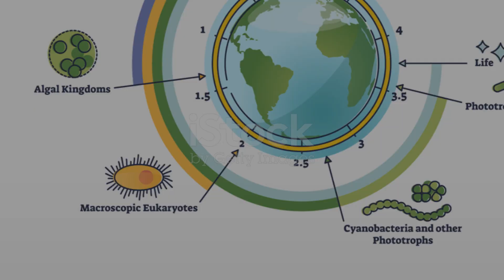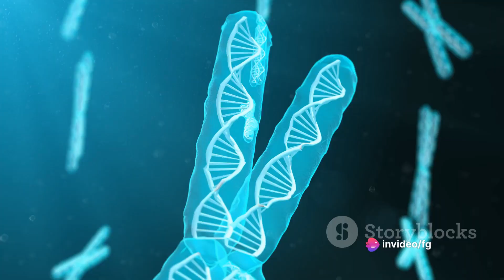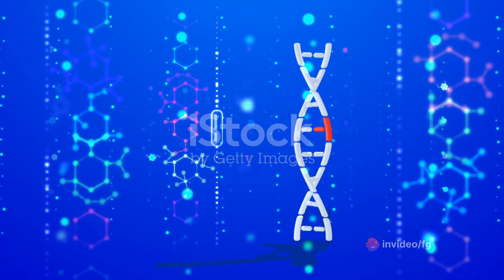How did blue eye evolve？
Medical Ocean / Invideo Medical Media
medical videos / How did blue eye evolve？
clinical videos
clinical diseases
pathology videos
pathoma videos
pathoma by abdul sattar hussain
usmle videos
usmle step 1 videos
usmle step 2 videos
kaplan videos
doctor in training videos
DIT videos
anatomy, physiology, pharmacology, pathology, and clinical skills,
chronic diseases (e.g., diabetes, hypertension), mental health disorders, infectious diseases, and lifestyle-related health issues.
surgical techniques, medical interventions, and post-operative care.
health and wellness tips, including nutrition advice, exercise routines, stress management techniques, and strategies for maintaining overall well-being.
different diagnostic tests, imaging techniques (such as MRI or CT scans), and laboratory procedures used in healthcare settings.

We are here to upload medical related videos for education and knowledge purpose.

Videao are related about ( PATHOMA, USMLE 1 and 2, KAPLAN, DOCTOR IN TRAINING and many more).

"👩‍⚕️ Welcome to [Medical Ocean] - Your Trusted Medical Companion! 👨‍⚕️

Explore the fascinating world of health and wellness with our expert-driven content! 🌐 Our mission is to empower you with reliable medical information, expert insights, and practical tips for a healthier life.

🔬 Uncover the mysteries of the human body with in-depth explanations of medical conditions, treatment options, and breakthrough research. Whether you're a medical professional, a student, or simply curious about your health, our videos cover a wide range of topics.

🌱 Discover the latest trends in healthcare, from nutrition advice to fitness routines tailored for different lifestyles. We believe in a holistic approach to well-being and strive to bring you content that inspires positive lifestyle changes.

💡 Stay informed with our series on preventive care, mental health awareness, and the latest advancements in medical technology. We're here to be your go-to source for all things health-related.

👥 Join our growing community of health enthusiasts, ask questions, and engage in discussions. Your well-being is our top priority, and we're here to support you on your journey to a healthier and happier life.

Let's embark on this journey together towards a healthier and more informed YOU!

Remember, your health is your wealth, and at [Medical Ocean], we're committed to enriching your knowledge and promoting a healthier world. 💙🌟 HealthForAll MedicalEducation WellnessJourney"